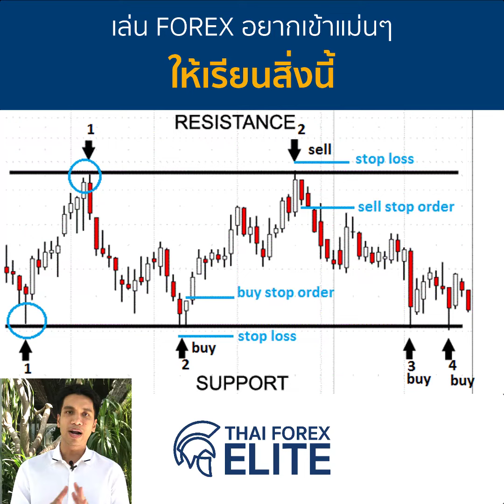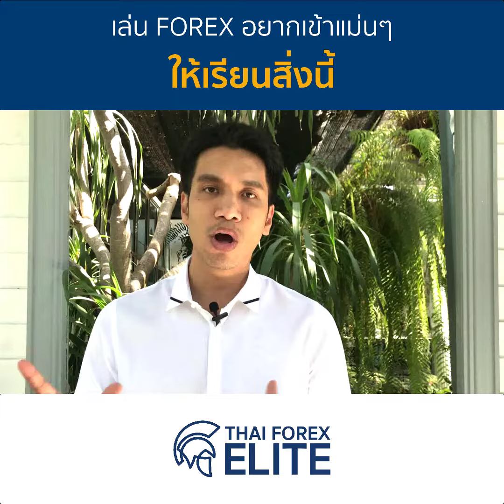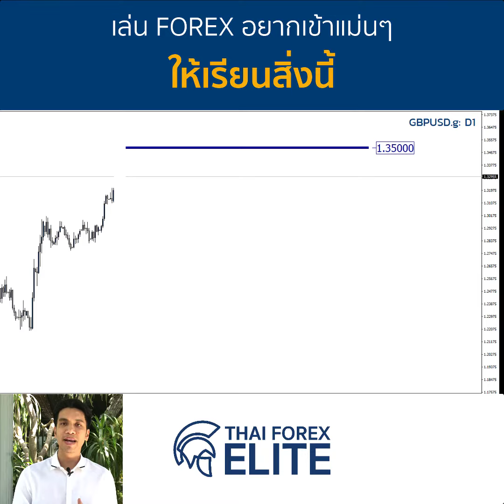วิชาเพิ่มความแม่นในฟอเร็กซ์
วิชาเพิ่มความแม่นในฟอเร็กซ์ แชร์เก็บไว้ลองเอาไปทำตาม

หากคุณเทรดฟอเร็กซ์มาก็นาน และอยากสร้างระบบเทรดของตัวเองซึ่งคุณก็กำลังมองหาวิชาที่จะเรียน และเอาไปใช้สร้างระบบเทรดได้จริง

แต่ปัญหาก็คือ วิชาในตลาดฟอเร็กซ์ที่มีมากมายมหาศาลจนคุณจับต้นชนปลายไม่ถูก ว่าจะเริ่มเรียนจากอะไรก่อน

ในคลิปนี้จะช่วยแก้ปัญหาให้คุณได้ หากคุณเป็นคนนึงที่มีความคิดที่จะสร้างระบบเทรดให้เป็นของตัวคุณเอง ว่าคุณควรโฟกัสที่เรื่องอะไรเป็นลำดับแรกๆครับ💖

อย่าลืมกด See First เพื่อไม่ให้พลาดบทเรียนดีๆ ที่ย่อยง่ายมาเพื่อคุณแล้วนะครับ